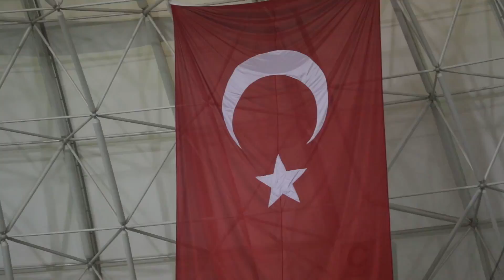Maç Günü Hikayesi: Akhisarspor - Göztepe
Göztepe'miz, Spor Toto Süper Lig'in 10. haftasında Akhisarspor'a konuk oldu. Maç gününden detaylar bu videoda!